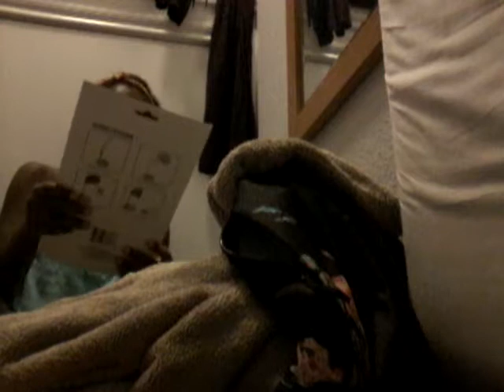Dolores tree haul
I found cool stuff